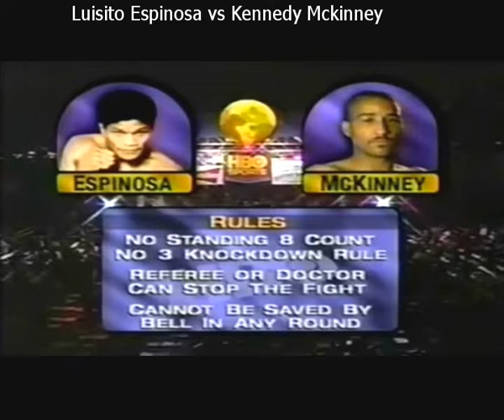Luisito Espinosa vs Kennedy McKinney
Luisito Pio Espinosa is a Filipino former professional boxer who competed between 1984 to 2005. He is a world champion in two weight classes, having held the WBA bantamweight title from October 1989 to October 1991 and the WBC featherweight title between December 1995 and May 1999.

Kennedy McKinney is an American former professional boxer, who won the bantamweight gold medal at the 1988 Summer Olympics. As a professional, he won the IBF and WBO super bantamweight titles.